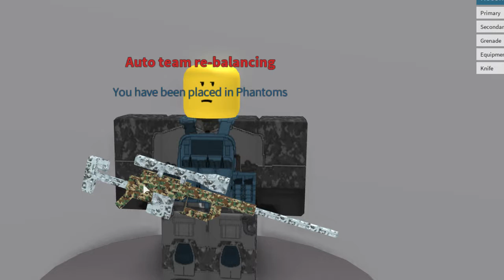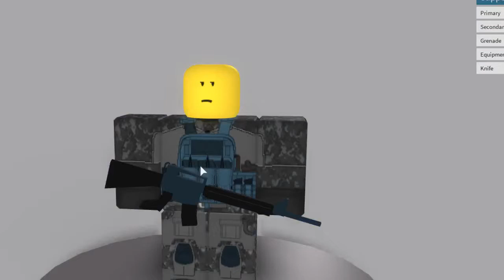Playing Phantom Forces